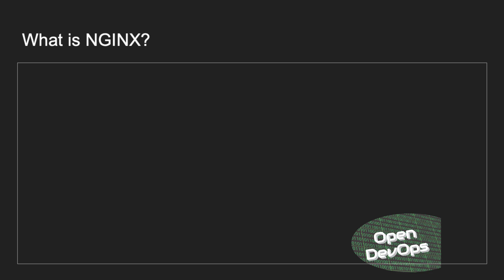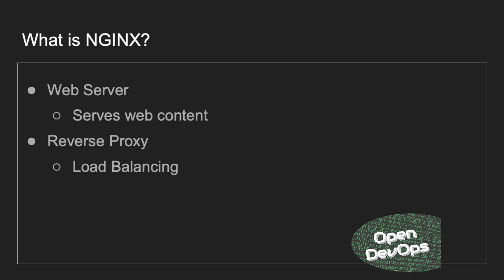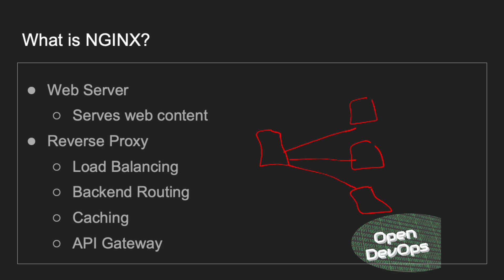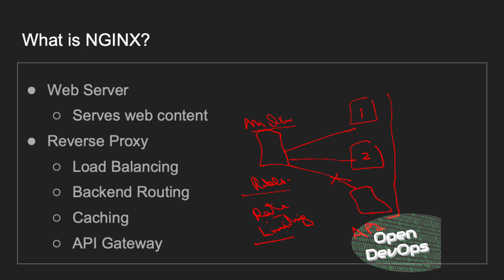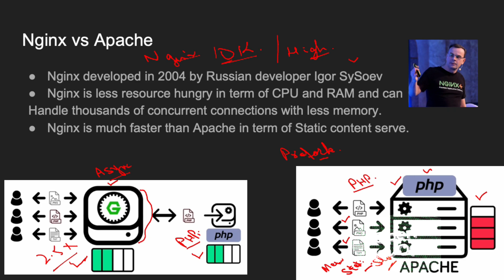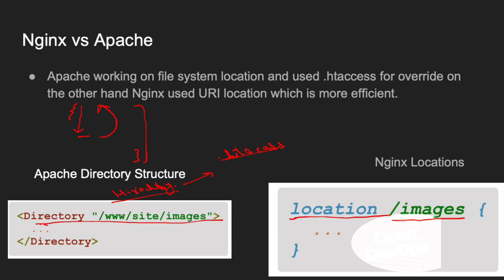What is Nginx (Apache vs Nginx)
What is nginx and how we can use Nginx different features.